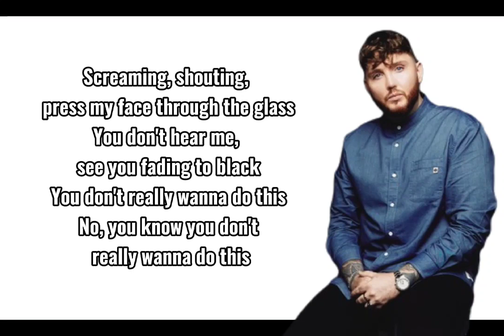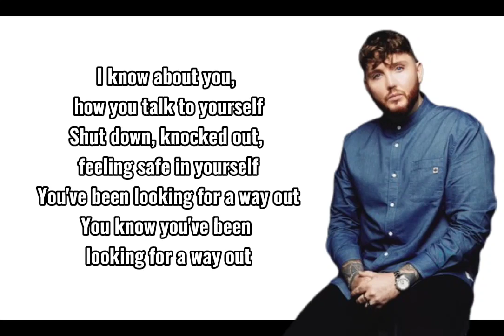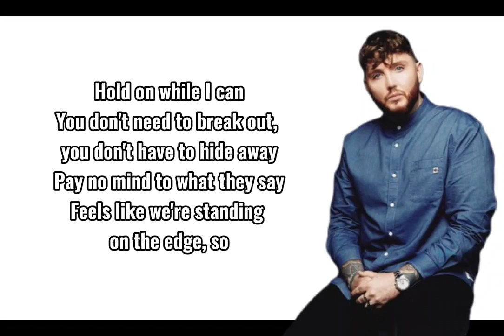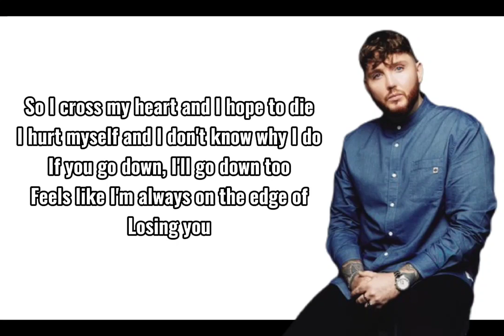James Arthur - Losing You♬ (Lyrics)